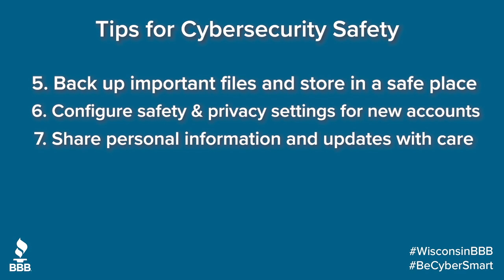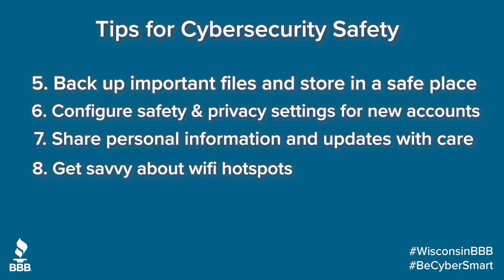Cybersecurity Awareness Month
56% of IT leaders believe their employees have picked up bad cybersecurity behaviors since working from home. As our lives have become increasingly dependent on technology, virtually all personal and business data is kept on internet-connected platforms, which can become a gold mine for bad actors.

BBB.org/CyberSecurity